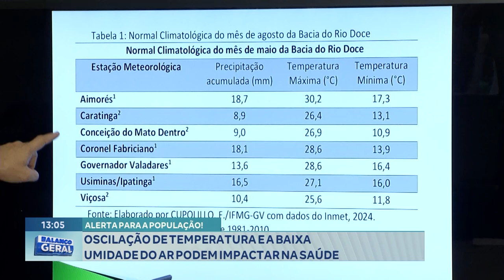Alerta Para A População Oscilação De Temperatura E A Baixa Umidade Do Ar Podem Impactar Na Saúde